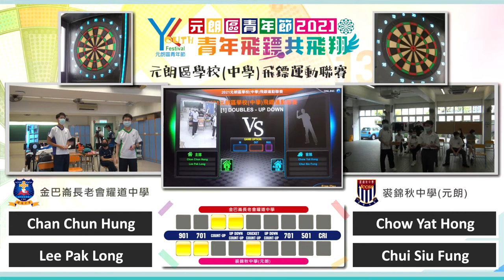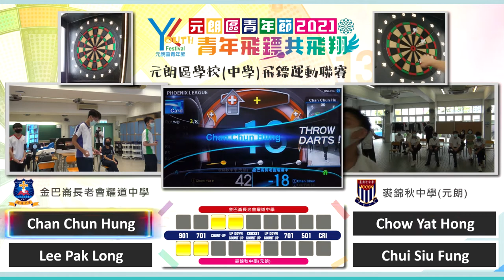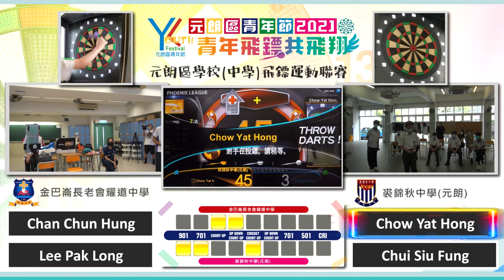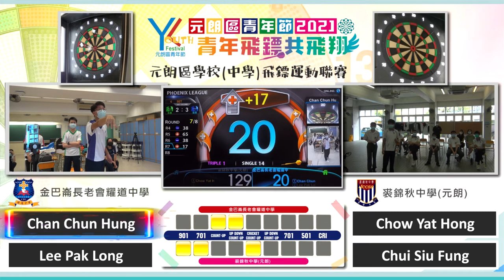Hong Kong Joint School Online League 2021 – CPCYDSS vs JCCSSYL (Leg 6)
【Hong Kong Joint School Online League 2021】
-Co-organized by Asia Darts Association and Phoenix Darts Cooperation Ltd.,
-One of the core tournaments of the “Yuen Long Youth Festival 2021”, which held in Hong Kong for secondary school students,
-Adopted the Online System of Phoenix Darts to launch an exclusive Virtual Online League for participating schools,
-Participating students can stay in their own school and compete against students from another school in real time through the Online League System, which can greatly reduce travel time of the teams and help ease the burden on teachers.

【Tournament Details】
-Format:  Doubles
-Game:  Up Down Count-Up
-Rule:  Best of 1 Game

【Schools】
Cumberland Presbyterian Church Yao Dao Secondary VS Ju Ching Chu Secondary School (Yuen Long)